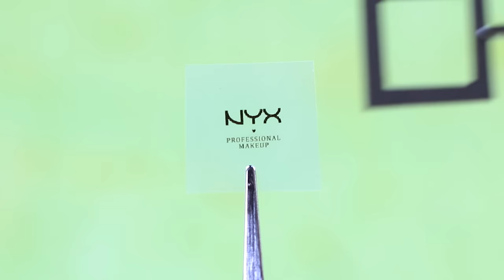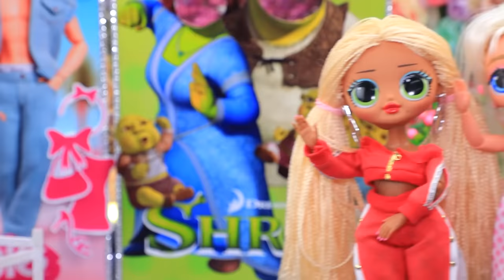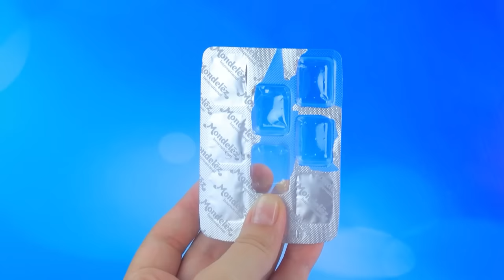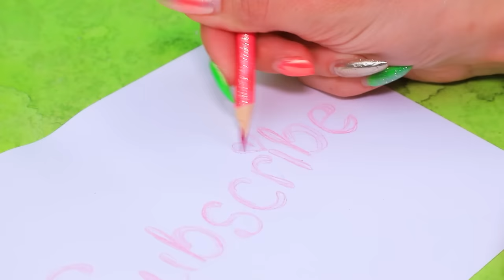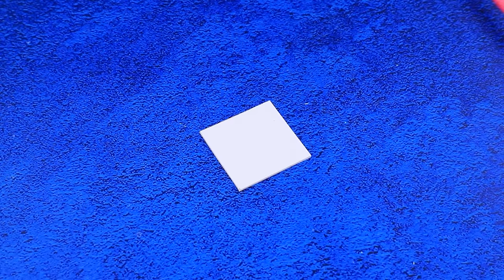Miniature Gadgets for Barbie / 30 LOL Surprise DIYs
Let's surprise Barbie with unique toys and gadgets! She'll definitely love these new items. Get inspired by craft ideas with LaLiLu Land!

Supplies and tools:
• Utility knife
• Set of acrylic paints
• Painting brushes
• Office scissors
• Ruler
• Regular and glitter foam paper
• Polymer clay
• Printed box layout
• Jewelry pins
• Decorative sequins
• Air-dry clay
• Wooden heart
• Clay modeling tools
• Wire
• Mirror cardboard
• Pink beads
• White beads
• Cardboard
• Dry pastel
• PVA glue
• Clear plastic with inscription
• Cardboard stand
• Screen sticker
• Liner/marker
• Plastic bow
• "Ice cream" eraser
• Half beads
• Wooden bead
• Pearl half-bead
• Silicone earring stoppers
• Plastic bead
• Plastic parts
• Square beads
• Decorative flowers
• Printed picture
• Silver gel pen
• Lens sticker
• Black marker
• Ears made from artificial flowers
• Part of a pencil sharpener